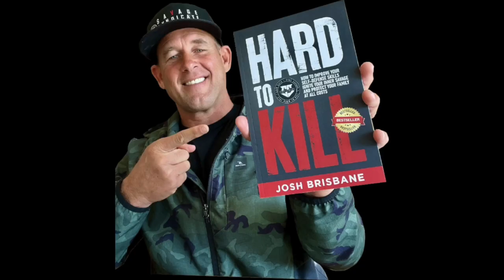Kevin Marron - Founder of Gutter King, Husband, Father and Co-Founder of Blue Collar Millionaire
Inspiring the Average Person to Become Hard to Kill - Physically, Mentally, Spiritually & Financially

Join the Savage Syndicate Group Community

Learn from Expert Savages on How to Become Hard to Kill in Every Possible Way:
• Develop the Skills to Become Your First Responder
• Strengthen Your Mental Resilience
• Discover How to Build Unbreakable Wealth
• Become a Protector Your Family Deserves
• Become Hard to Kill